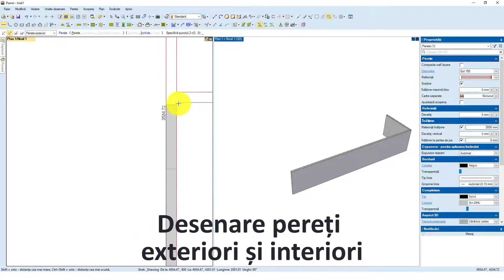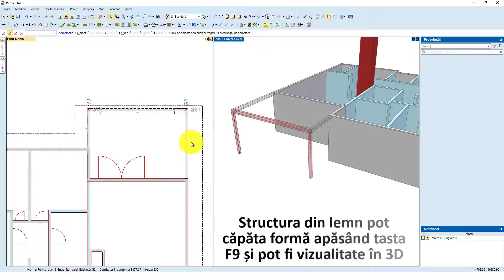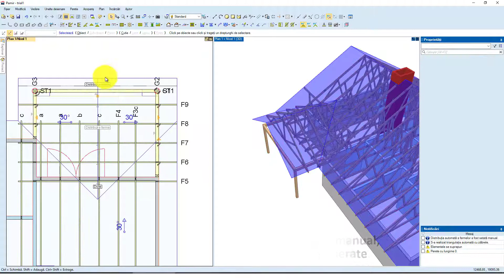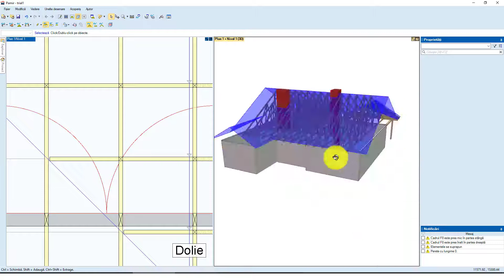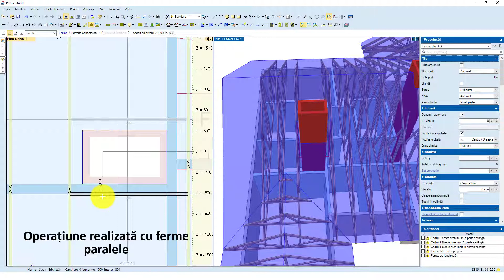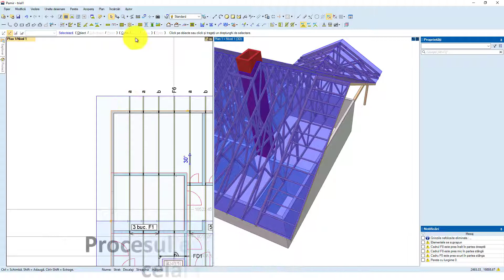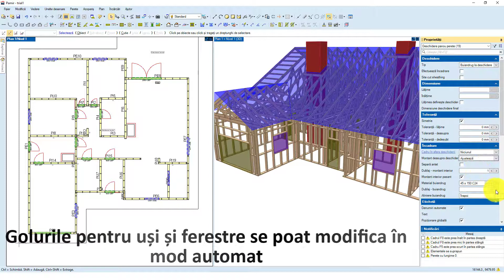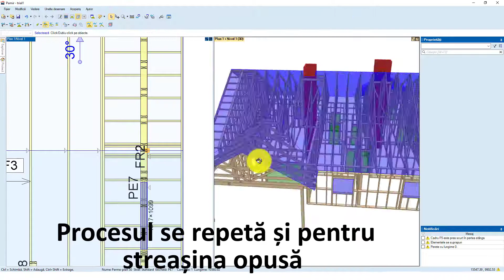Tutorial Pamir - Proiectarea unei case parter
@SuduraLemnului vă invită să urmăriți o mini-serie de videoclipuri în care vă prezentăm cât de ușoară devine proiectarea unei structuri de lemn folosind programul PAMIR.

În acest prim videoclip al seriei vă propunem o casă parter (189,79 m^2) cu 3 dormitoare, un living spațios, un garaj și o terasă acoperită cu acces la curtea exterioară.
Ferme prefabricate îmbinate cu plăci multicui.

Cu un timp de proiectare record de doar 15 minute, PAMIR este cel mai bun program software dedicat sarpantelor din lemn, calculând și desenând în timp real orice structura din lemn. La finalul proiectului, programul vă generează automat liste de cantități și desene de producție pentru a reduce considerabil timpul petrecut în șantier. Conformându-se cu Anexele Naționale și Eurocod 5, PAMIR este soluția completă pentru proiectul dvs.

Modelul casei a fost preluat de la Horyzont Polonia și poate fi accesat pe site-ul

👷🏻‍♂️🏡 ALATURĂ-TE GRUPULUI PROIECTANȚILOR STRUCTURIȘTI PENTRU CONSTRUCȚII DIN LEMN!